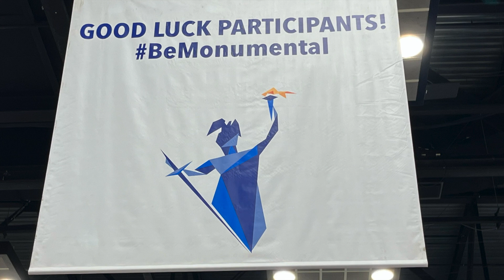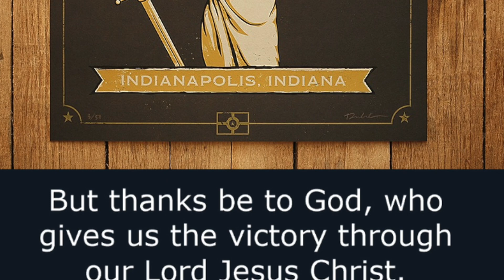Run to Greatness: Indianapolis Monumental Half and Full Marathon🏁😀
Get ready to embark on an incredible journey of endurance and achievement in the "Run to Greatness: Indianapolis Monumental Half and Full Marathon"! In this captivating video, we take you through the exhilarating experience of participating in one of the most prestigious races in Indianapolis.🏁

Join us as we capture the electrifying atmosphere, the determination on every runner's face, and the unwavering support from the cheering crowd. Whether you're tackling the half marathon or going the distance with the full marathon, this event is a true test of physical and mental strength.😀

Experience the thrill of running through the vibrant streets of Indianapolis, passing iconic landmarks and soaking in the city's rich history. From the starting line to the finish, we'll provide an insider's perspective on the challenges, triumphs, and personal stories that unfold along the way.🏎

Through interviews with passionate participants, seasoned athletes, and race organizers, we'll delve into the strategies, training tips, and motivation that drive runners to greatness. Witness the camaraderie among participants as they encourage and inspire each other to push beyond their limits.🔥

Whether you're a seasoned marathoner or a first-time participant, this video will ignite your passion for running and motivate you to achieve your personal best. Join us as we celebrate the spirit of the Indianapolis Monumental Half and Full Marathon, where ordinary individuals become extraordinary athletes.💥

Don't miss out on the opportunity to witness the dedication, perseverance, and triumphs of those who run to greatness. Watch now and let the "Run to Greatness: Indianapolis Monumental Half and Full Marathon" inspire you to lace up your running shoes and chase your own dreams of greatness.🥇